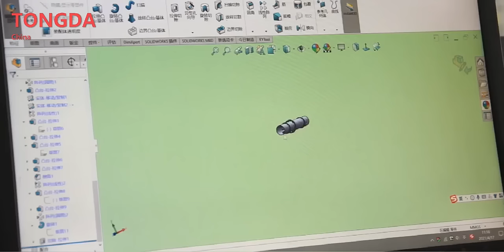Henan Tongda Heavy Industry Science And Technology Co., Ltd.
Professional organic fertilizer equipment manufacturing for 40 years.